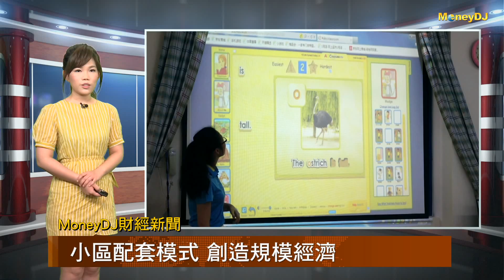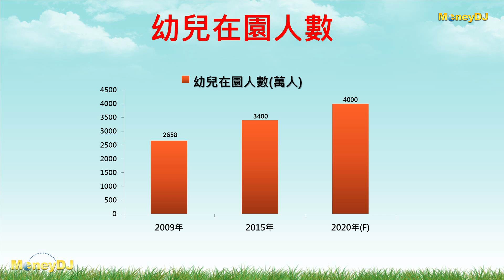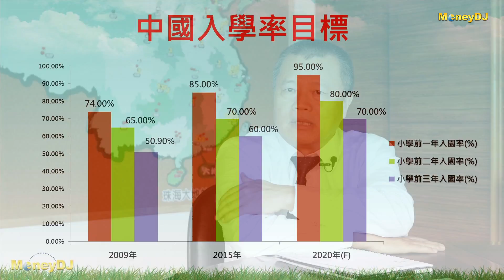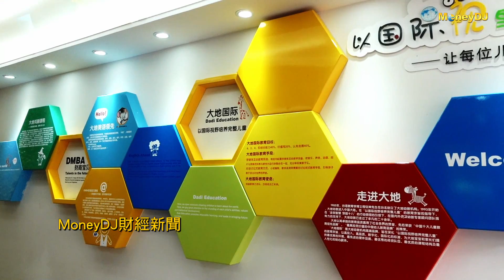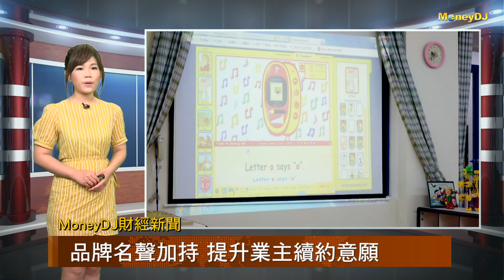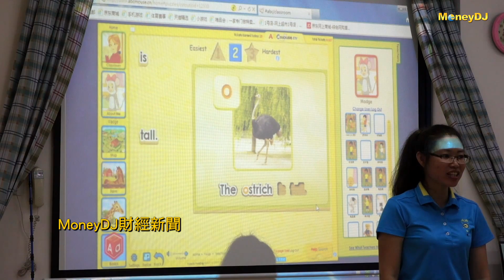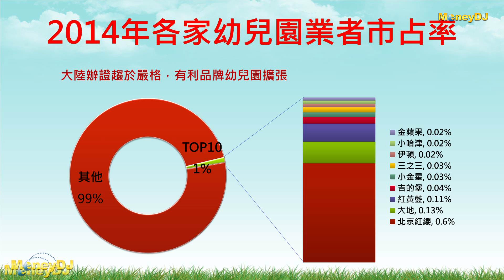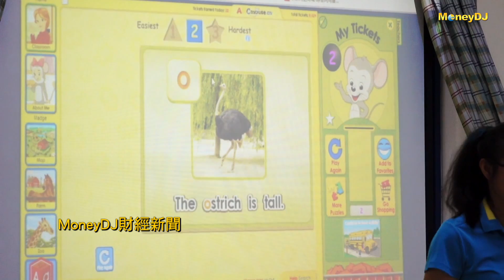【MoneyDJ財經新聞】前進中國 大地董事長談幼兒園經營策略